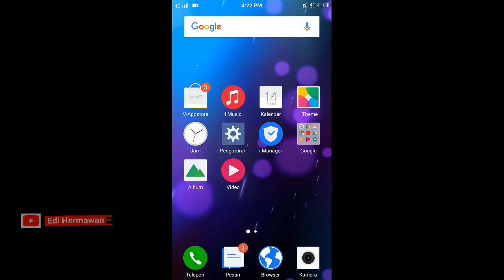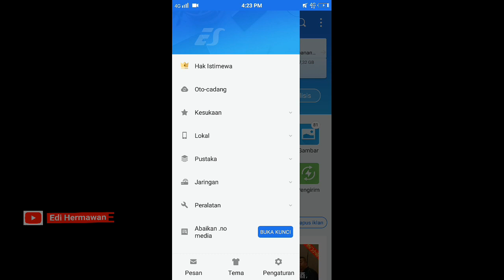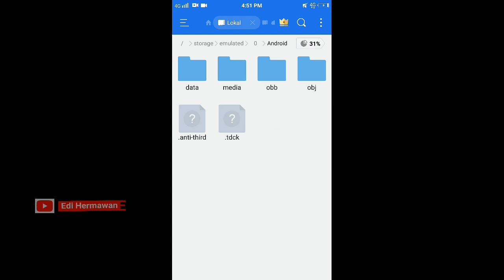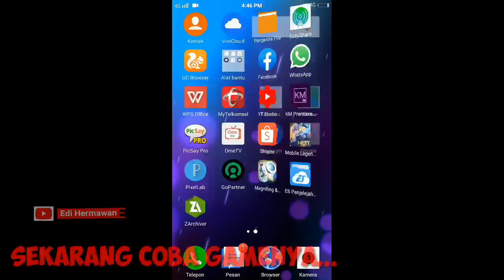Cata mengatasi mobile lagend tidak bisa masuk (takperlu hapus data) 100% work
mengatasi mobile legend tidak bisa masuk,
cara mengatasi mobile legend tidak bisa masuk,
cara mengatasi mobile legend tidak bisa masuk match,
cara mengatasi mobile legend tidak bisa masuk game loading,
cara mengatasi mobile legend tidak bisa masuk setelah update,
cara mengatasi mobile legend tidak bisa masuk 2020,
cara mengatasi mobile legend tidak bisa masuk black screen,
cara mengatasi mobile legend tidak bisa masuk error,
cara mengatasi mobile legend tidak bisa masuk layar hitam,
cara mengatasi mobile legend yang tidak bisa masuk,
mengatasi mobile legend tidak bisa dibuka,
cara mengatasi mobile legend tidak mau masuk,
mobile legend tidak bisa masuk,
cara mengatasi mobile legend tidak bisa masuk di gameloop,
cara mengatasi mobile legend tidak bisa masuk dengan wifi,
cara mengatasi mobile legend tidak bisa masuk di iphone,
cara mengatasi mobile legend tidak bisa masuk di nox,
cara mengatasi mobile legend tidak bisa masuk menggunakan wifi,
cara mengatasi mobile legend tidak bisa masuk menggunakan vpn,
cara mengatasi mobile legend yang tidak bisa dibuka,
cara mengatasi mobile legend tidak bisa masuk pertandingan,
cara mengatasi mobile legend tidak bisa masuk pakai wifi,
cara mengatasi mobile legend tidak bisa masuk pihak ketiga,
mengapa tidak bisa masuk mobile legend,
cara mengatasi mobile legend tidak bisa masuk rank,
cara mengatasi mobile legend susah masuk,
cara mengatasi mobile legend tidak bisa masuk terbaru,
cara mengatasi mobile legend tidak bisa masuk tanpa aplikasi,
cara mengatasi mobile legend tidak bisa login,
cara mengatasi mobile legend gagal login,
mobile legend tidak bisa masuk setelah update